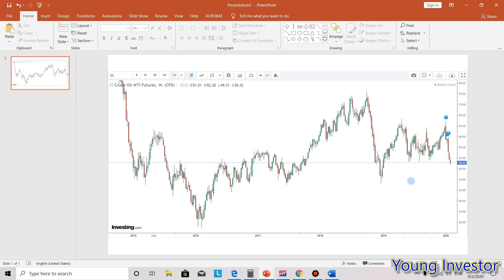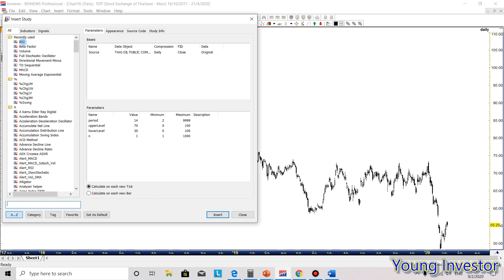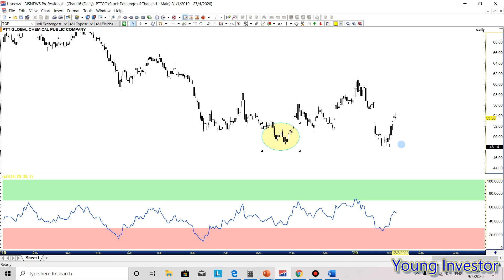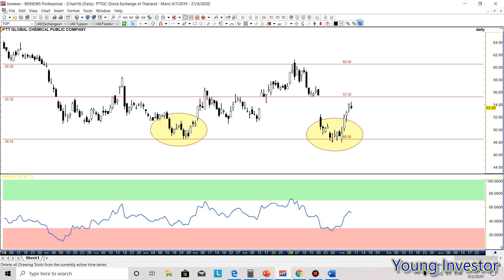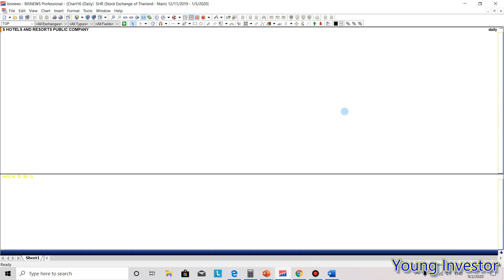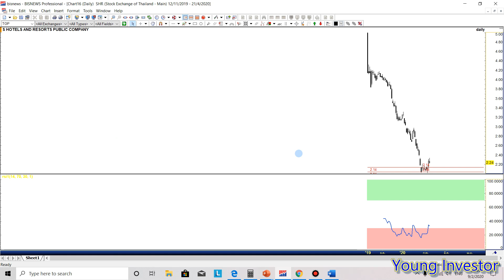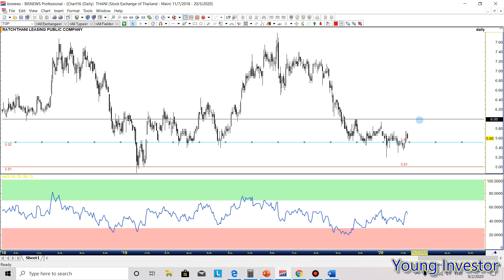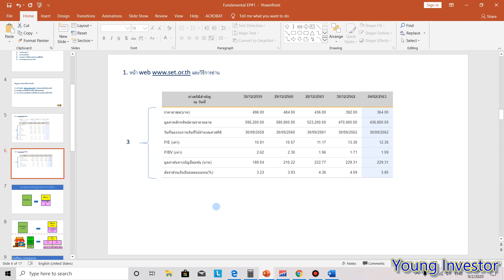ศึกษากราฟผ่าน set รายวัน 7 Feb 20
ตกไป 1 ตัว ILM ไว้พรุ่งเอากราฟมาศึกษากันครับ